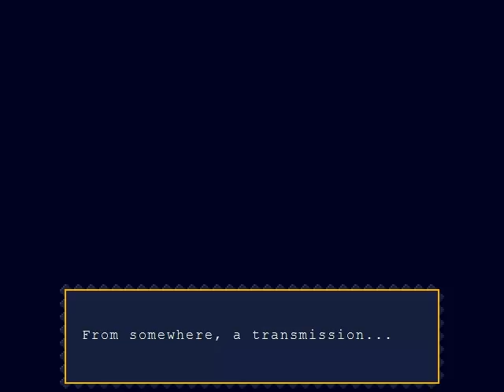Let's Play Cave Story Ep: 1 Robot With a Gun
me playing cave story